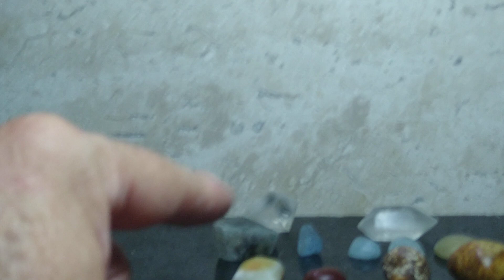polindo pedras diversas, Detalhes e conclusão, 4 parte